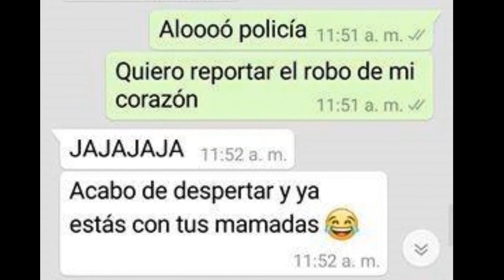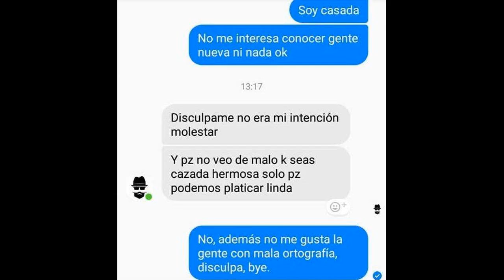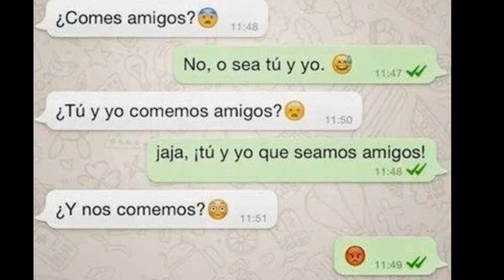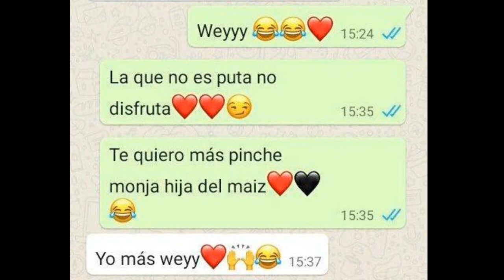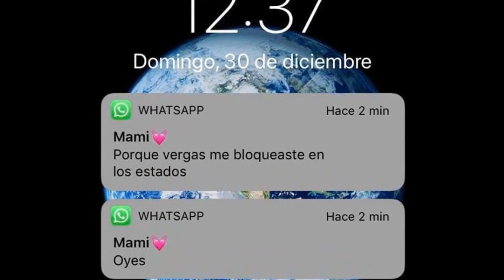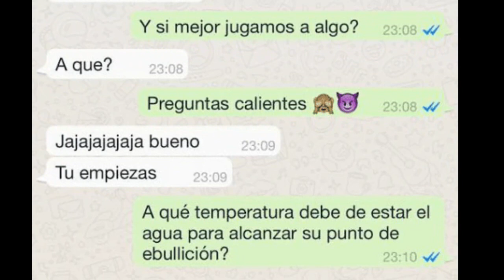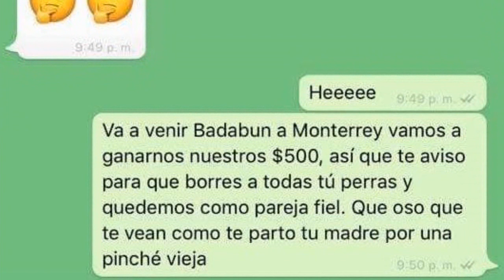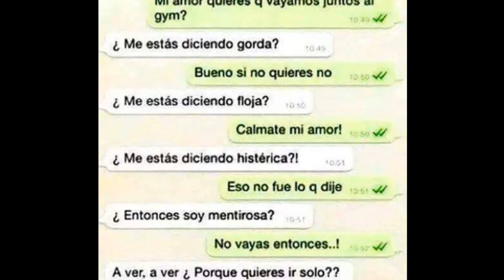SI USAS WHATSAPP TIENES QUE VER ESTO INFIEL